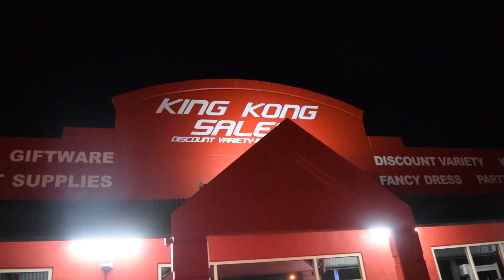SHIFT EMPIRE - UNDERGLOW 2023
Shift empire underglow meet 2023.